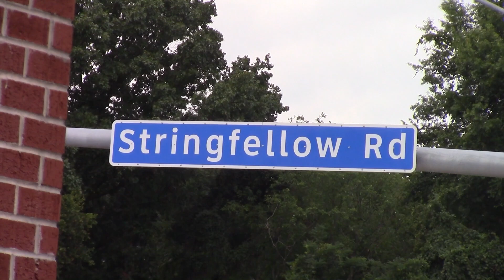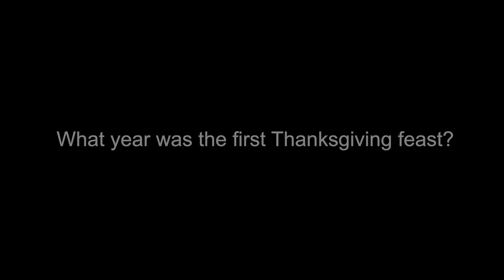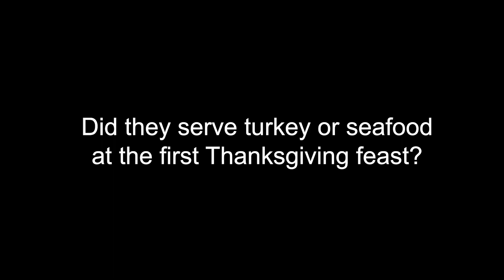11/21/23 | Thanksgiving Trivia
Segment Music: